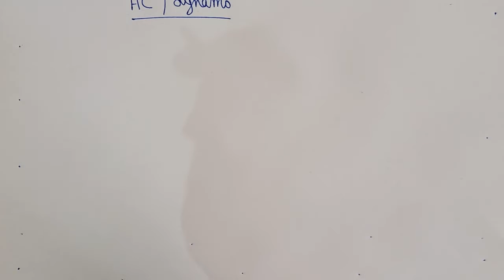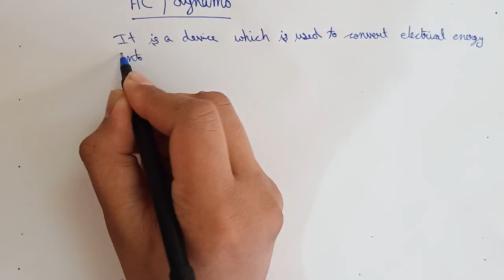Cbse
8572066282 Latest tending| simmer party wear |suits# #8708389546

Google pay 📲

१-boya mic-M१

३-my smartphone Hindi class
Class hindi